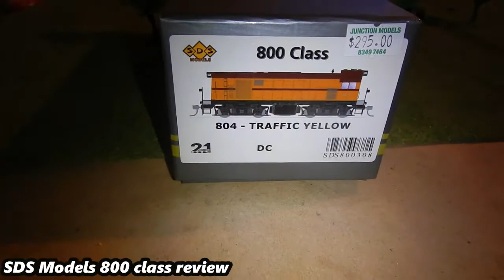SDS Models 800 class review - 300 subscriber special!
In this video I will be reviewing SDS Model's DC 800 class numbered 804 'Traffic Yellow', Enjoy! :)